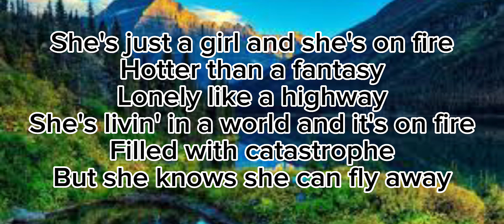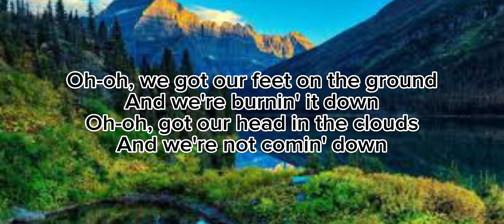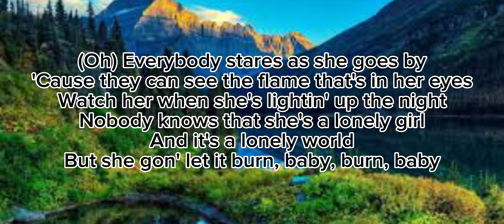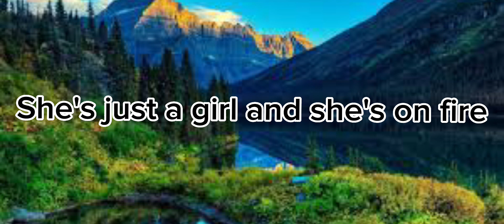Alicia Keys - Girl on fire (lyrics)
Hotter than a fantasy
Lonely like a highway
She's livin' in a world and it's on fire
Filled with catastrophe
But she knows she can fly away

Oh-oh, she got both feet on the ground
And she's burnin' it down
Oh-oh, she got her head in the clouds
And she's not

Oh-oh, we got our feet on the ground
And we're burnin' it down
Oh-oh, got our head in the clouds
And we're not comin' down

This girl is on fire (Fire, fire)
This girl is on fire
She's walkin' on fire (Fire, fire)

(Oh) Everybody stares as she goes by
Watch her when she's lightin' up the night